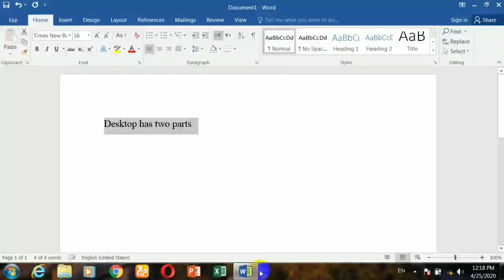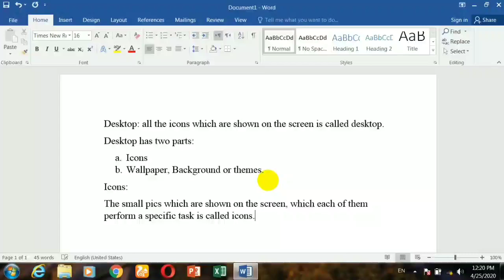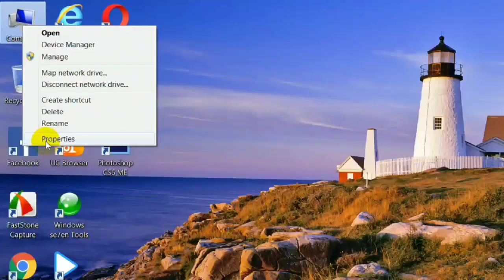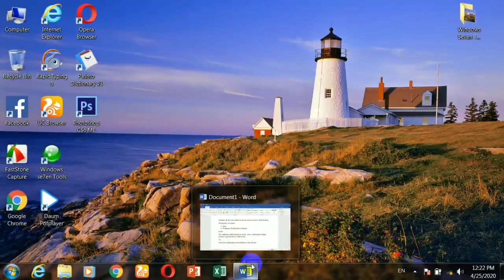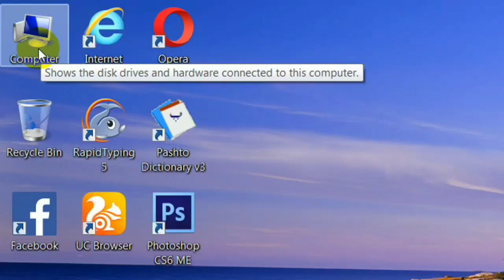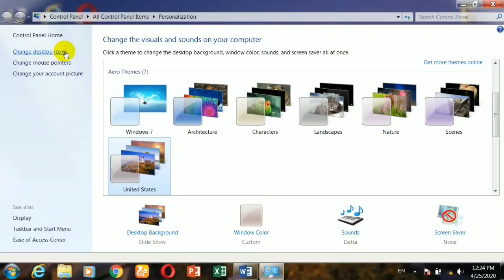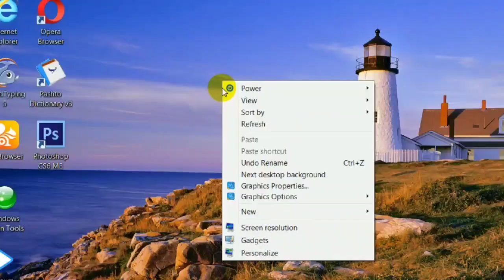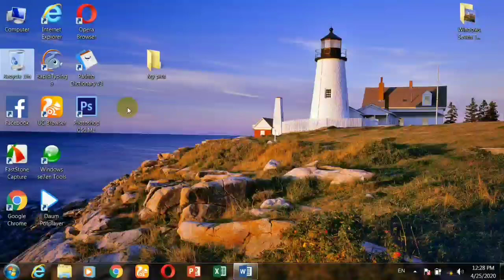2- Lecture #02 - What is Desktop | Icons and types of Icons | System & User or Application Icons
Hello guys;
In this tutorial I have discussed Desktop, Icons and kinds of Icons such as system icons and user icons.

د راتلونکي درس لپاره په لاندی لنک کلک وکړئ
3- Lecture #03 - What is taskbar? | Four Parts of Windows Seven Taskbar

Follow us on:
Facebook: Elite Learning Academy
Twitter: Elite Learning Academy

Windows seven lectures in pashto
windows seven tutorials in pashto
windows 7 videos in pashto
Desktop, Icons and types of icons, system icons, application or user icons discussed.